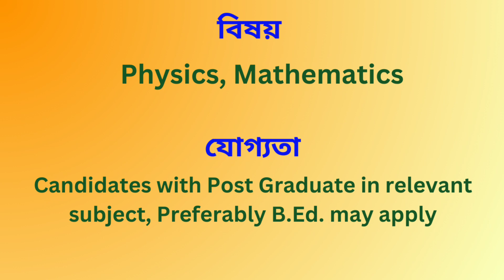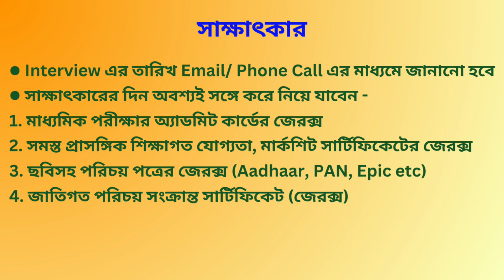City English School || Assistant teacher recruitment || teacher vacancy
Recruitment Notification Telegram Group এ দেওয়া আছে।

1. The videos of this channel are based on different recruitment notification published by Govt.or Private Educational Organization in news papers or websites. facts gathered from different books, media, internet Sources etc. West Bengal Job Vacancy doesn't accept any responsibility or liability for accuracy, content, completeness, legality or reliability of the info in the video. The video is made for the convenience of job seekers only and isn't intended to harm or defame any person, association, company or anyone.

2. We, at West Bengal Job Vacancy Channel, strictly follow the copyright guidelines described by law and YouTube. All the footage, videos, photos and audios are used for illustrating the script and they are taken from various trusted sources labelled as Copyright Free / No Copyright/Royalty Free / Free for Commercial Use / GPL (General Public License) content which doesn't compulsorily require credit be given, at the same time, West Bengal Job Vacancy do not claim copyright ownership for the media used in this video. We thank the original creators for providing these excellent free media. We carefully check all media and script before uploading the video. Even after, if you feel something is wrong with our video (any copyright infringement or community reports), please let us know immediately so that we can do the best for you